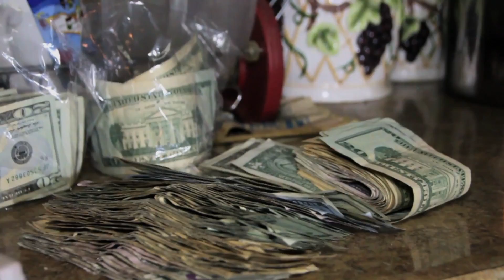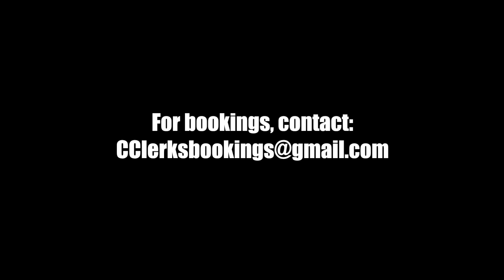Make Moe & Sky's Truth- Dealer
Corner Clerks presents; Make Moe & Sky's Truth in "Dealer"
Instagram: @MakeMoe | @Skys_Truth | @103Visuals

Shot and Edited by: B-Ez 103 [Instagram/Vine: @B_Ez103]
103 Visuals 2014